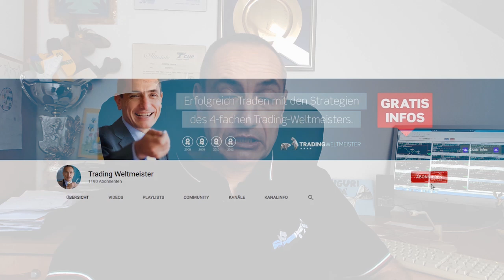Welche Trading-Software ist die BESTE?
MultiCharts, TradeStation, MetaTrader,  ProRealtime oder AmiBroker  - welche Trading-Software ist eigentlich die Beste und welche Plattform sollte man für den Einstieg ins automatisierte Trading nutzen? Der 4fache Trading-Weltmeister Dr. Andrea Unger erklärt Euch in diesem Video, wo die Vor- und Nachteile der gängigsten Trading-Plattformen liegen und warum er sich selbst, für MultiCharts entschieden hat.